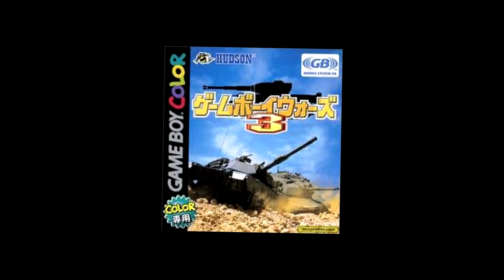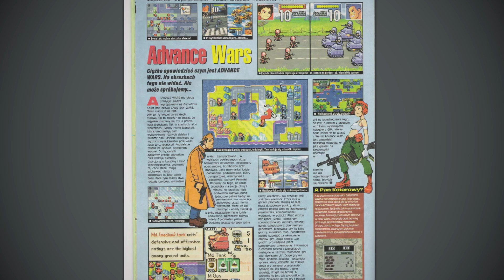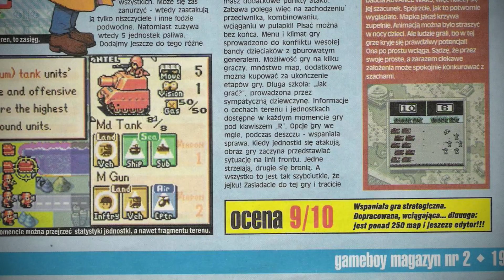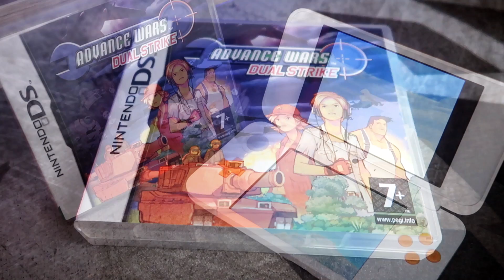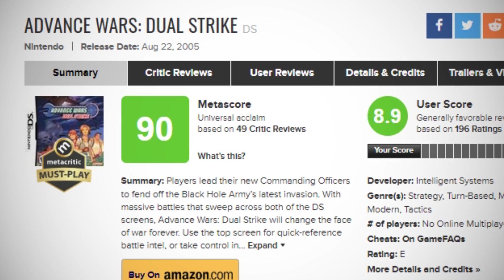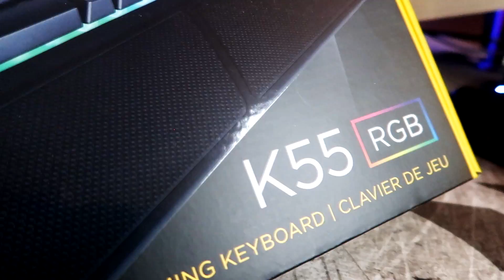KIESZONKOWA strategia, która wciąga na setki godzin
Advance Wars: Dual Strike to największa i najlepsza część kultowej serii Advance Wars. Oto więc zagrajnikowa retro recenzja Advance Wars: Dual Strike!

Konkurs z Corsair Polska:
Wygraj klawiaturę gamingową K55 RGB!

Zasady:
1. Wymyśl własną, nową postać - generała - do Advance Wars: Dual Strike!
2. Narysuj ją! (... albo namaluj, albo... wykonaj w dowolny inny sposób!).
3. Wymyśl jej opis, mocne i słabe strony, oraz moc i supermoc.
5. Wysyłając pracę zgadzasz się na jej późniejszą publikację na kanałach social media Zagrajnika (tylko w celu finalizacji konkursu).
6. Wyniki zostaną ogłoszone najpóźniej 5 lipca 2020 roku. Najlepsza praca zostanie wybrana przeze mnie i Smoka.
7. Powodzenia!

Klawiatura: Corsair K70 LUX RGB
Myszka: Corsair M65 Pro RGB
Słuchawki: Corsair Void Pro RGB

Laptop: Lenovo Legion Y520